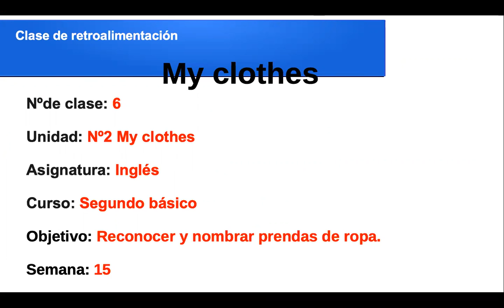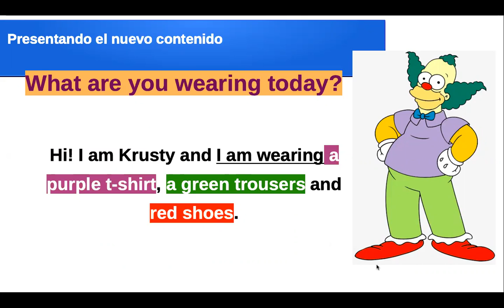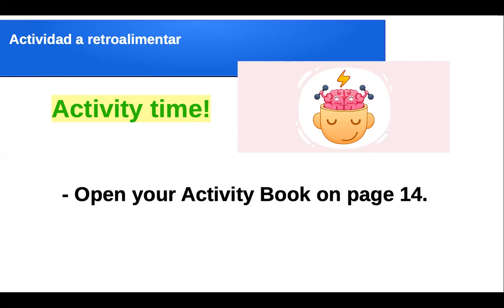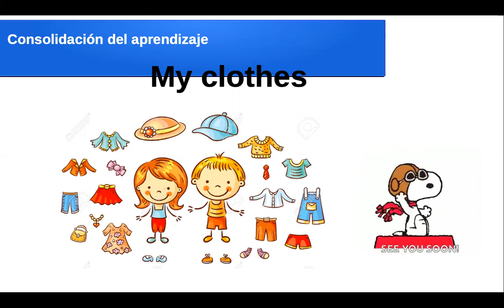Retroalimentación FICHA Nº6 - 2do BÁSICO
CLASE DE RETROALIMENTACIÓN

Nºde clase: 6
Unidad: Nº2 My clothes
Asignatura: Inglés
Curso: Segundo básico
Objetivo: Reconocer y nombrar prendas de ropa.